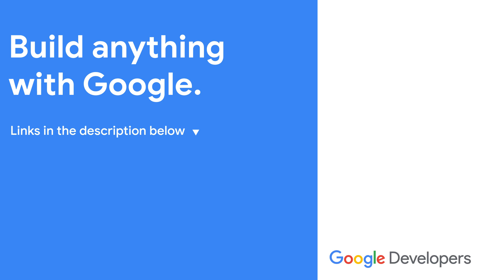Conversational Actions sunset FAQs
In this episode of Assistant on Air, Developer Relations Engineers Jessica Earley-Cha and Toni Klopfenstein sit down to chat about Conversational Actions sunset FAQs that have emerged. Can you still use and customize existing conversational actions? Do you have to delete your action after the turndown? What are the benefits of App Actions over Conversational Actions? Listen to this episode to find out!

Chapters:
0:00 - Intro
0:51 - Question #1
1:45 - Question #2
2:08 - Question #3
2:36 - Question #4
4:01 - Question #5
4:37 - Question #6
7:12 - Question #7